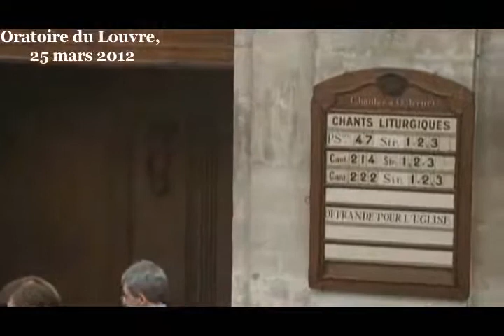voix = souffle + parole (Psaume 29 ; Matthieu 12:15-21)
Culte du dimanche 25 mars à l'Oratoire du Louvre, prédication professeur Hubert Bost

J'avais envisagé ce matin de monter en chaire avec dans les bras une urne et un mégaphone. Je voulais vous parler de voix, et peut-être d'élection et de promesse. Une urne pour parler de voix : l'urne dans laquelle on glisse son bulletin, sa voix, autrement dit son suffrage. Un mégaphone, autrement dit un porte-voix pour amplifier l'annonce ou la revendication. L'urne, j'avais des chances de la trouver ici, surtout un jour d'assemblée générale. Le mégaphone, c'était plus compliqué : les autocollants militants sur celui qu'on m'aurait prêté risquaient de mettre un peu à mal la neutralité de mon propos... Une urne, un mégaphone pour parler de voix, d'élection et de promesse... La voix des électeurs qui votent et celle des manifestants qui vocifèrent. Et puis j'ai laissé l'urne et le mégaphone au placard, m'avisant que ce n'était pas de cela qu'il était question. Qu'il valait mieux suspendre notre activisme, ralentir le rythme, voire s'arrêter. Parler de voix, oui. Mais de la voix nue de Dieu qui parle aux hommes, de la voix des hommes qui répondent et qui se parlent, ou du moins qui s'efforcent de se parler. Parler à voix nue, a cappella comme disent les choristes.

Au départ, il y a ce mystère tout simple : notre voix, c'est nous.